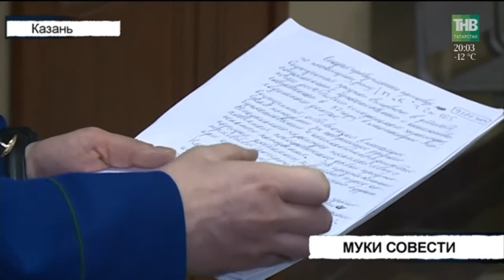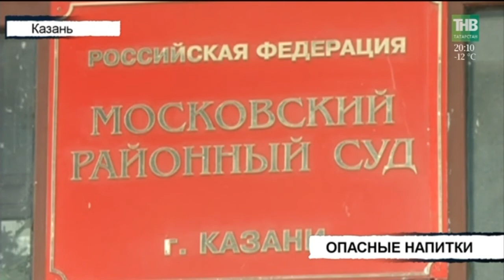Вызов 112 - 15/02/18 ТНВ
Координаты:
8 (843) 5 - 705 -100

Таяну ноктасы. В эфире: пн, вт, ср, чт - 19:00

7 дней. В эфире: вс - 19:30, 21:30